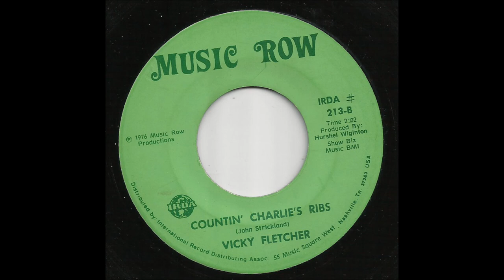Vicky Fletcher - Countin' Charlie's Ribs